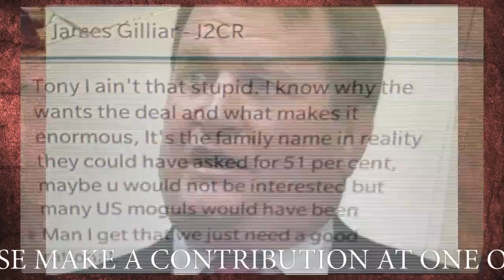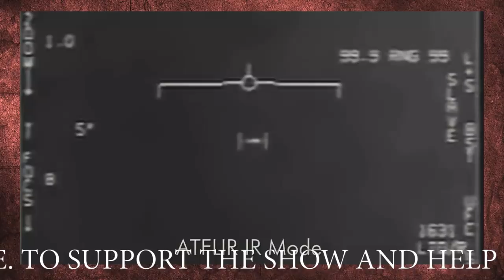The Nick Di Paolo Show - "B!den is Compromised"- YouTube "Friendly" Version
SUPPORT FREE SPEECH WITH A ONE TIME OR MONTHLY CONTRIBUTION!
Or show support by clicking the THANKS link, above!

ON TODAY'S "YOUTUBE FRIENDLY" SHOW:
Slap Tattoo…
Hunter and His Gatherers…
Nice Houses Matter…
UFO Vs. Navy…
Biden Doubles Down on Putin as War Criminal…

BECOME A PREMIUM MEMBER AND RECEIVE ACCESS TO:
Encore content (4 extra stories a week)
The  "Ask Nick" Voice Mail Line
300+ Archived Videos
Post and chat with other members

Watch on your TV on Roku, AppleTV, AmazonFire, AndroidTV, your computer, iPhone or Android mobile devices with The Comics Gym app! Stream audio on iTunes, Spotify and all the podcast apps.